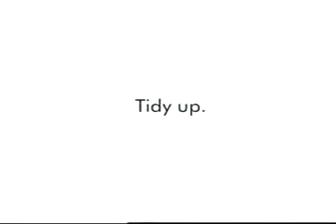Ikea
Ikea commercial